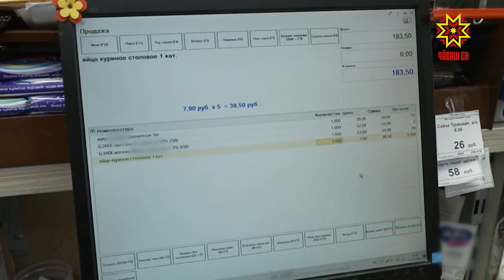Секреты Масленицы: как приготовить вкусные блины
Мука, яйца, молоко, подсолнечное масло, соль, сахар по вкусу - классический рецепт. Вся страна печет блины — в самом разгаре Масленица. Сколько это стоит — в нашем репортаже.